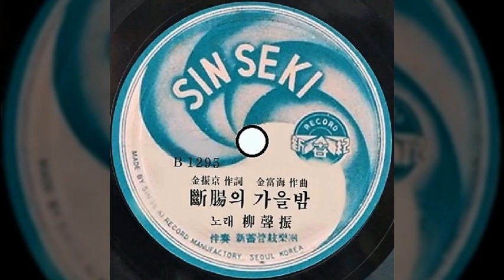단장의 가을 밤 / 유성진 (1960) / 김진경 작사 / 김부해 작곡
단장의 가을 밤 / 유성진

님 그리워 잠 못 드는 쓸쓸한 가을밤에
처량한 가을 피리 그 누가 불어주나
그 누가 불어주나

구곡간장 파고드는 구성진 저 피리에
내 설움 한이 맺힌 눈물을 실어보자
눈물을 실어보자

술잔마다 한숨인데 꿈속에 만나보나
외로운 베갯머리 찬바람 서럽구나
찬바람이 서럽구나

김진경 작사 / 김부해 작곡